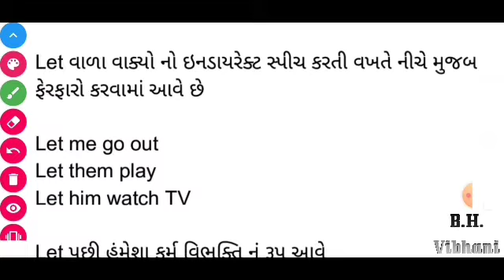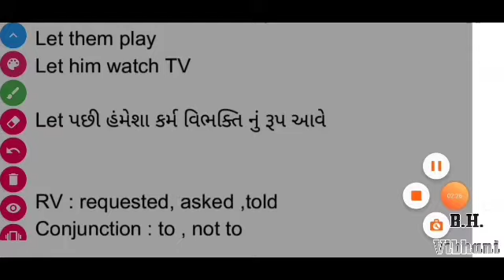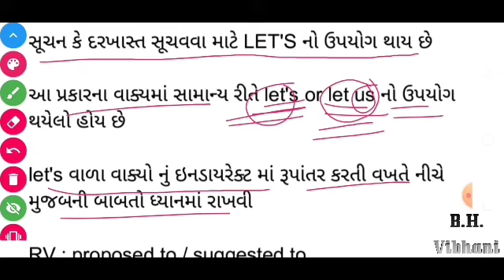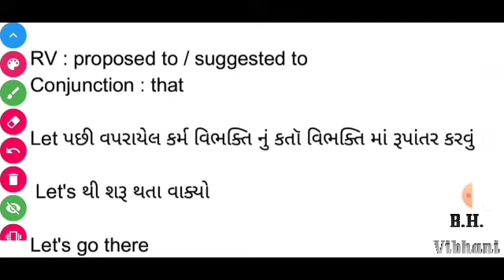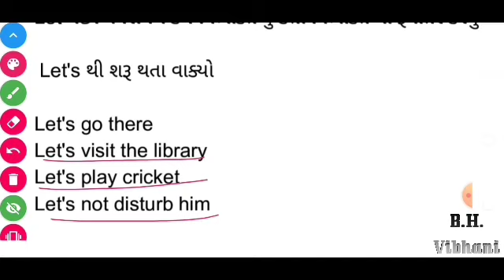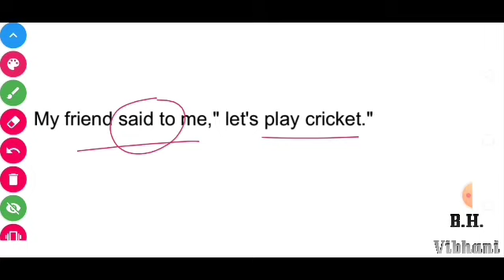Direct speech Indirect speech part 8 let & let's English grammar in gujarati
મિત્રો આજના ટોપીક માં આપણે dsis part 8 ની શરૂઆત કરવા જઈ રહ્યા છીએ અંગ્રેજી ગ્રામર ના સૌથી મહત્વપૂર્ણ ટોપીક ડાયરેક્ટ સ્પીચ ઇનડાયરેકટ સ્પીચ મિત્રો વિદ્યાર્થીઓને ભણવામાં ખૂબ જ અઘરું લાગતું ડાયરેક્ટ ઇનડાયરેક્ટ સ્પીચ જો સચોટ નિયમો અને એકાગ્રતા સાથે શીખવામાં આવે તો ખૂબ જ સહેલું છે. બોલાચાલીમાં હંમેશા ઉપયોગી એવો આ પોઇન્ટ આપણે અહીં તબક્કાવાર જુદા જુદા ભાગ દ્વારા નિયમિત પણે શીખતા રહીશું.

            મિત્રો મારો ધ્યેય ચેનલના માધ્યમથી આપ સૌને જેમ કે વિદ્યાર્થી ગૃહિણી કે પછી સ્પર્ધાત્મક પરીક્ષાઓ માટે તૈયારી કરતા વિદ્યાર્થીઓ કે પછી અન્ય એવા તમામ વ્યક્તિઓ કે જે સરળતાથી અંગ્રેજી શીખવા માગે છે તેના માટે મેં આ lockdown ના સમયમાં ચેનલ શરૂ કરી છે આપના શિક્ષણ , પરીક્ષાઓ અને રોજીંદા જીવનમાં ઉપયોગી એવા તમામ ગ્રામર ટોપિક હું આ ચેનલના માધ્યમથી ભણાવવા જઈ રહ્યો છું જેમાં ગ્રામર ઉપરાંત આપ સર્વેને બોલવા અને લખવા માં ઉપયોગી એવા ટોપીક પણ હું આ ચેનલ દ્વારા આવરી લઈશ અહીં નીચે અત્યાર સુધી જે પણ ટોપિક મેં અપલોડ કર્યા છે તે મૂક્યા છે તો જુદીજુદી લિંક દ્વારા આપ તેનો અભ્યાસ કરી શકો છો

              જે કોઈપણ ને અંગ્રેજી સરળતાથી શીખવું છે તે બધાને હું એક જ સલાહ આપીશ કે મિત્રો અંગ્રેજી ની શરૂઆત કાળ શીખવાથી કરજો કેમકે જો તમામ પ્રકારના કાળ આવડતા હશે તો જ તમને લખવામાં અને બોલવામાં ઉપયોગી એવું અંગ્રેજી આવડશે

         આપ બધા નિચેની લિંકનો ઉપયોગ કરી અને જુદા જુદા  ટોપીક શીખી શકો છો

Positive degree

Comparative degree

Superlative degree

નીચેની લિંક દ્વારા આપ તમામ પ્રકારના એક્ટિવ પેસિવ શીખી શકશો સાથે એની નીચે આપેલી લીંક દ્વારા તમે તમામ પ્રકારના કાળ શીખી શકશો

એક્ટિવ પેસિવ હકાર વાક્ય

એક્ટિવ પેસિવ નકાર વાક્ય

એક્ટિવ પેસિવ પ્રશ્નાર્થ વાક્ય

એક્ટિવ પેસિવ પ્રશ્નાર્થ વાક્ય who,what,which

એક્ટિવ પેસિવ બે કરવા વાળા વાક્ય

પેસિવ to એક્ટિવ

નીચેની લિંક દ્વારા આપ જુદા જુદા કાળ શીખી શકશો તેની પ્રેક્ટિસ કરી શકશો ગૃહ કાર્ય કરી શકશો અને કરેલ ગૃહકાર્ય નું સોલ્યુશન પણ મેળવી શકશો

સાદો વર્તમાન કાળ

સાદોવર્તમાનકાળ સોલ્યુશન

સાદો ભૂતકાળ

સાદો ભૂતકાળ સોલ્યુશન

સાદો ભવિષ્યકાળ

સાદોભવિષ્યકાળસોલ્યુશન

ચાલુ વર્તમાનકાળ

ચાલુ વર્તમાનકાળ સોલ્યુશન

ચાલુ ભૂતકાળ

ચાલુ ભૂતકાળ સોલ્યુશન

ચાલુ ભવિષ્યકાળ

ચાલુ ભવિષ્યકાળ સોલ્યુશન

પૂર્ણ વર્તમાનકાળ

પૂર્ણ વર્તમાનકાળ સોલ્યુશન

પૂર્ણ ભૂતકાળ

પૂર્ણ ભૂતકાળ સોલ્યુશન

ચાલુ પૂર્ણ વર્તમાનકાળ

ચાલુ પૂર્ણ વર્તમાનકાળ સોલ્યુશન

મિક્સ એક્સરસાઇઝ

મિક્સ એક્સરસાઇઝ સોલ્યુશન

Present participle વર્તમાન કૃદંત

Past participle ભૂત કૃદંત

Perfect participle પૂર્ણ કૃદંત

Infinitive

Modal auxiliaries verb